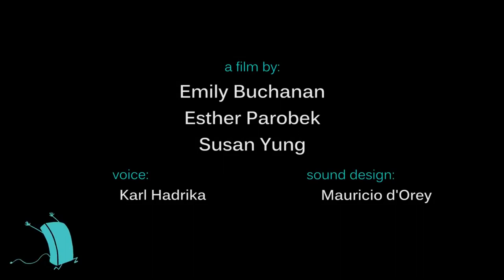yt1s com CGI 3D Animated Short Runaway by Susan Yung Emily Springer Esther Parobek TheCGBros383